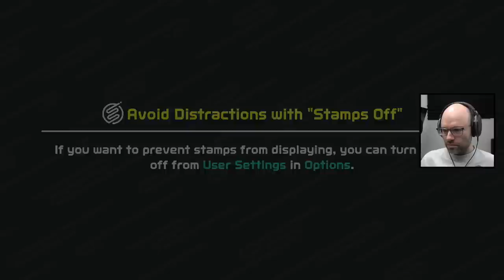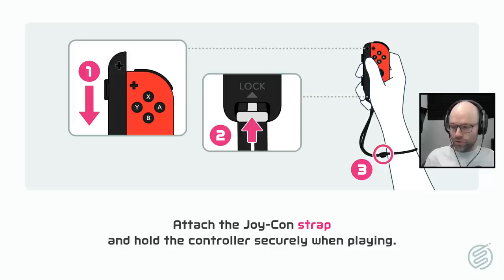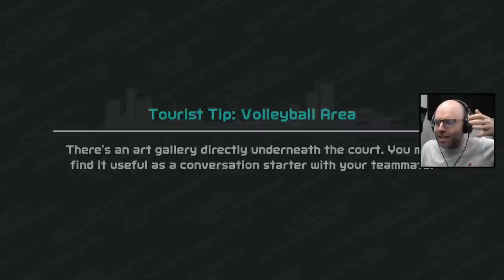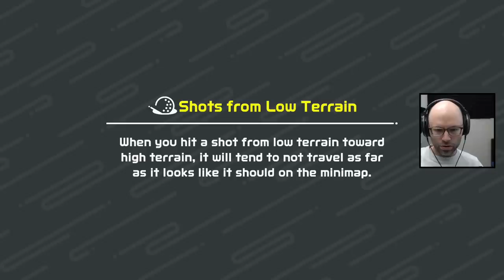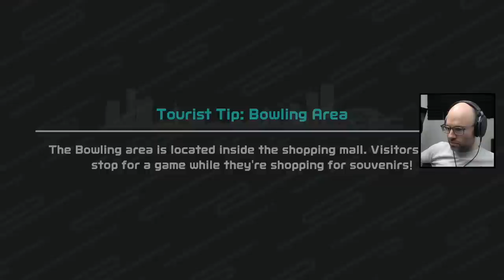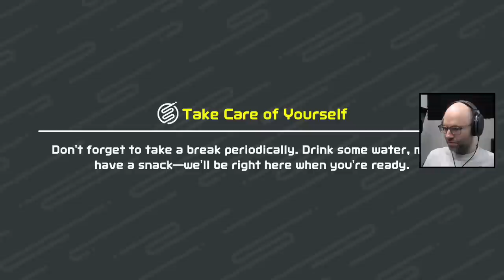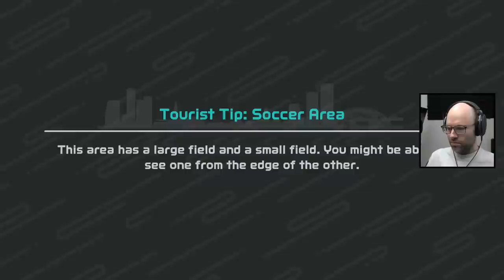I lean towards the mic to read the green (Nintendo Switch Sports)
This came from my stream on December 23rd, 2022. Catch me live from 9AM-2PM PT Monday to Friday